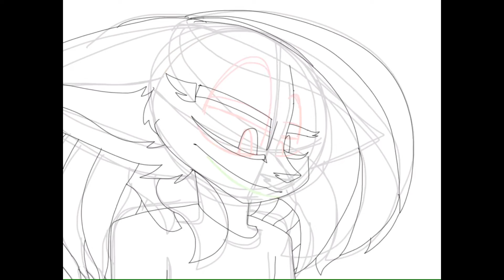BIRTHDAY SPEEDPAINT// FT. HUMAN RAGE//250 SUB SPECIAL//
SONG

APP USED
KINEMASTER
IBISPAINT

Sub count: 250 (holy moly thx)

THANK YOU GUYS FOR ALL THE SUPPORT! ILY MY FURRIES!!!

I will make a animation meme soon